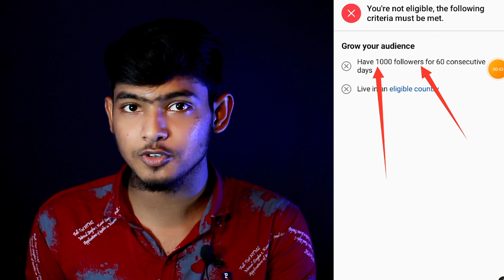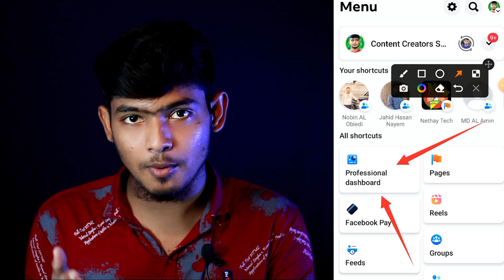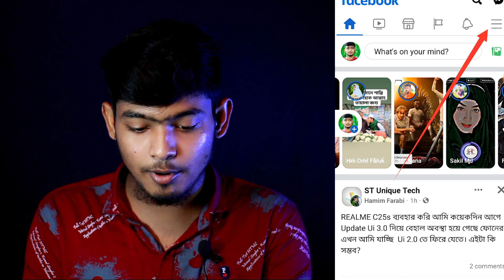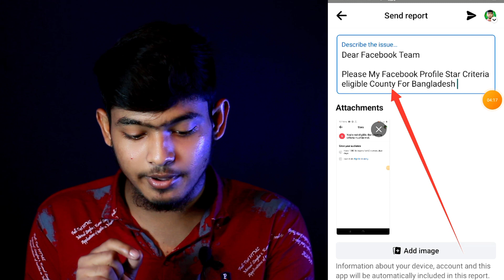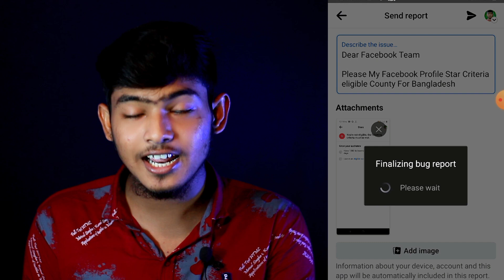Facebook Star Eligible County || Facebook Star Monitazation Eligible County Problem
Please My Facebook Profile Star Criteria eligible County For Bangladesh

হ্যালো বন্ধুরা কেমন আছেন সবাই আজকের এই ভিডিওতে আলোচনা করা হয়েছে ফেসবুক স্টার সম্পর্কে আপনি যদি ফেসবুক স্টার থেকে ইনকাম করতে চান তাহলে Facebook Star Eligible County এইটা আপনার ফেসবুক স্টার অপশনে চালু থাকতে হবে তো এটা আপনি চালু করবেন কিভাবে সেটার সম্পূর্ণ প্রসেস এই ভিডিওতে দেখিয়ে দিয়েছি।

Keyword Incuiry:

Facebook star monetization bangla  Facebook star monetization requirement
Facebook star monetization eligibility
Facebook star monetization setup problem solve
how to solve facebook star monetization bangla
facebook star monetization requirement for  live in an eligible country
Facebook star monetization setup problem  facebook reels monetization eligibility bangla
Facebook star monetization problem
Facebook star monetization not eligible